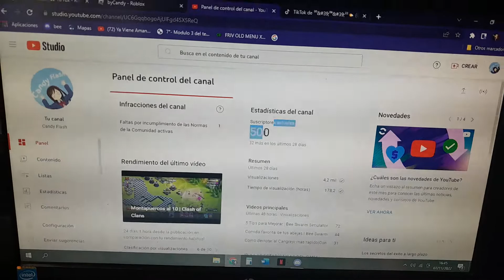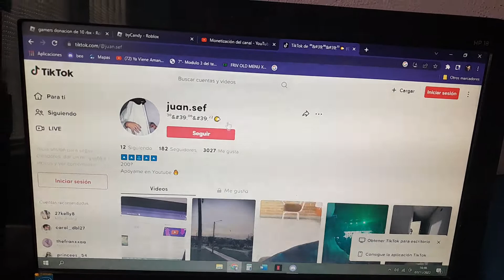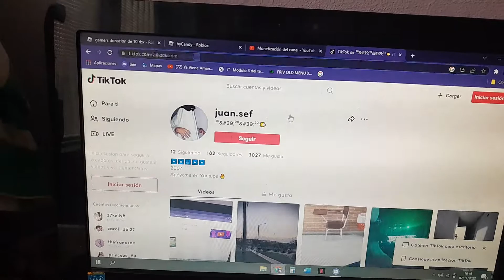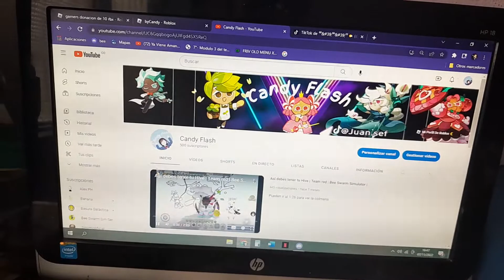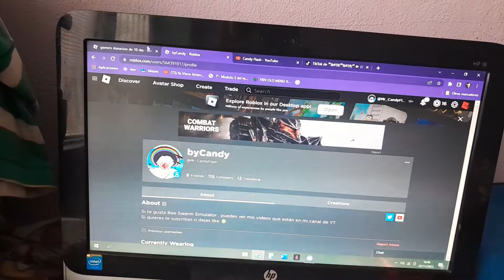Especial 500 Subs 👑| Mini Sorteo💘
Muchas gracias a todos de verdad , los quiero mucho por todo estés tiempo que me han estado apoyando , como lo dije en el vide habrá sorteo 😘
Todos los links
Gracias a todos por este tiempo juntos Los amo a todos